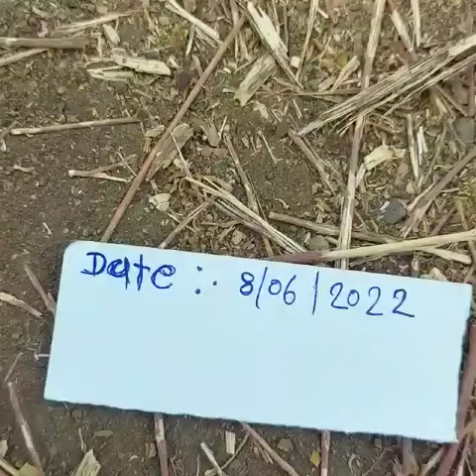lemon lifting guruji available 9307233826